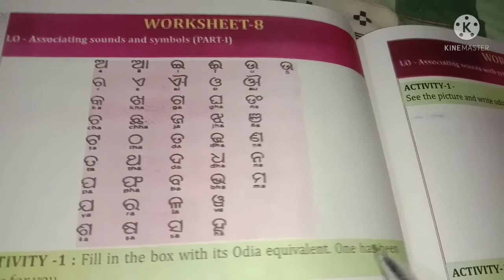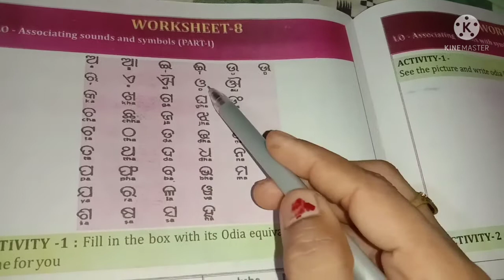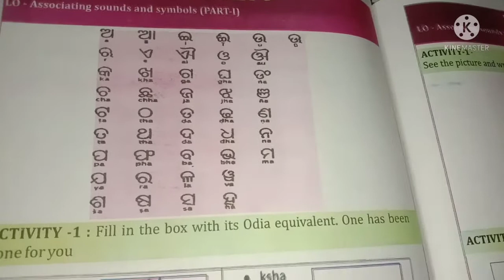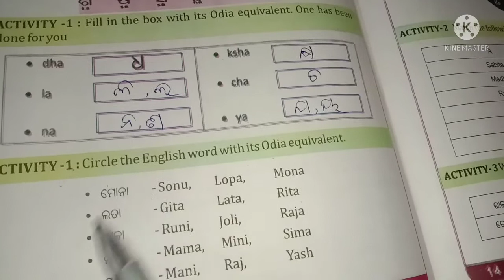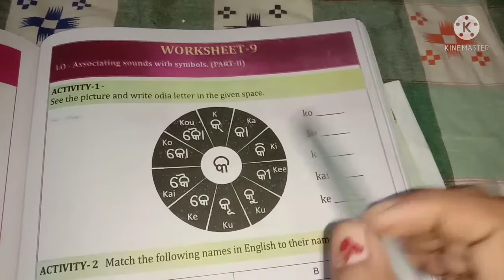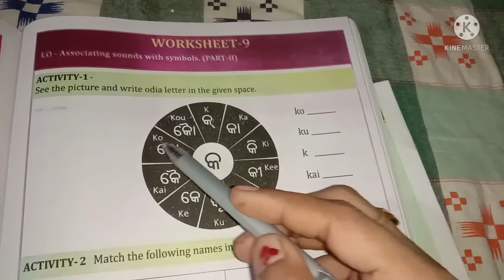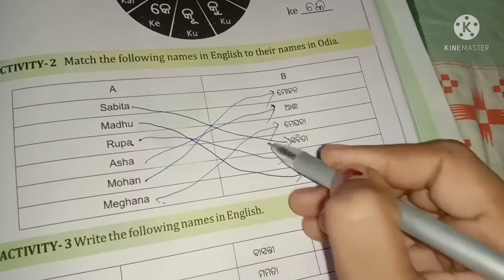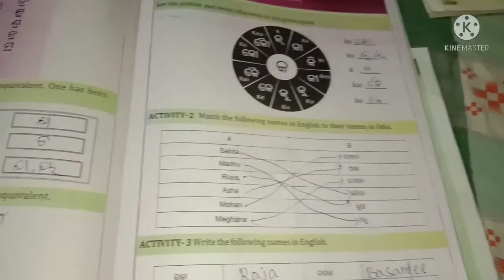Class 6 Utthan English Worksheet 8 and 9 Associating Sounds and Symbols @ambika creativity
class 6 english utthan worksheet 8,9 associating sounds with sound@ambika creativity

worksheet 8,9
class 6
ambika creativity
utthan 2022-23